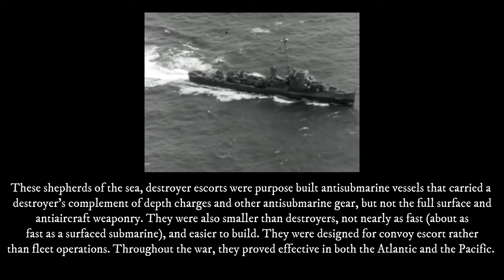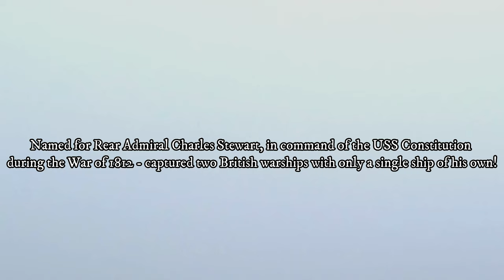USS Stewart 4K Drone Experience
A destroyer escort - this class of ship safeguarded the convoys of WW2. Located on Galveston's Pelican Island - the Stewart sits alongside USS Cavalla - she is the only remaining example of her class and only one of 2 ships of her kind left in the world. My last stop on my Texas trip - it was a pleasure to be able to film this amazing piece of history and give it the Smith treatment. Would you leave a movie after only a minute? No I didn't think so - enjoy from start to finish and maybe learn something ;)